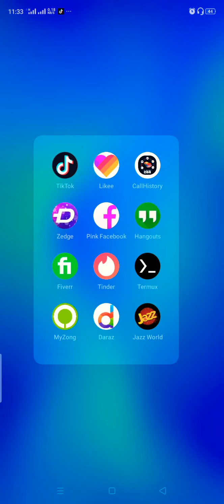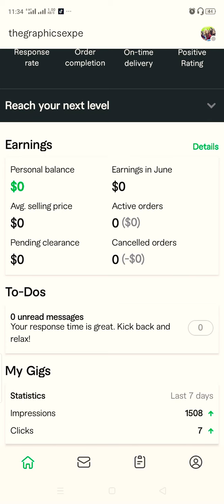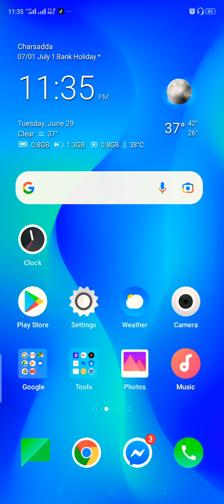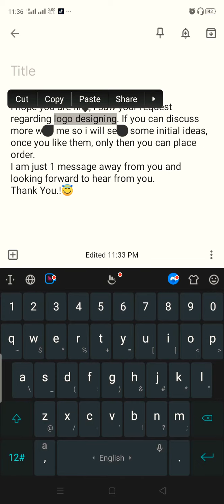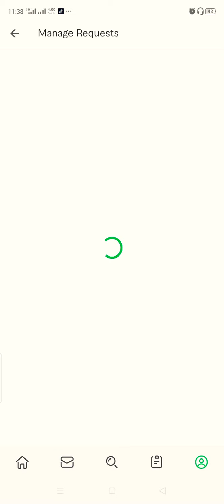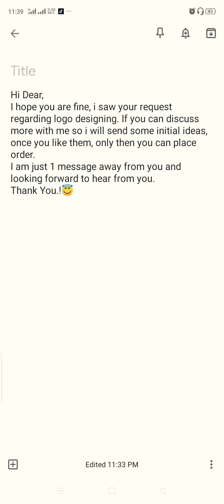How to send impressive buyer request to buyer | Fiverr | Fiver Tutorial | Yolo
Hi I have read your request, I can manege your job, yes i able to do this work, I am a professional Photoshop editor, and i have huge experience, i can give you unlimited revision until you satisfied, so you can hire me the better performance, I work in so much consciousness, I am a very friendly men, Thank you very much.
Greetings Hi,I'm Huzaifa Shahid. I'm a Professional Graphic Designer.I have read your project description. I have been working on this job for 4 years. And that's why you want to give me this job. Because I provide my client with very High quality work. At the same time, I'm very skilled in this job and I can do it Creatively from other people's. Note: Send me first picture and then start work. Regards
Hi, I hope you are fine, I saw your request regarding logo design. if you can discuss more with me so i will send some initial ideas, once you like them. only then you can place order.
I am just 1 message away from yopu and looking forward to hear from you.